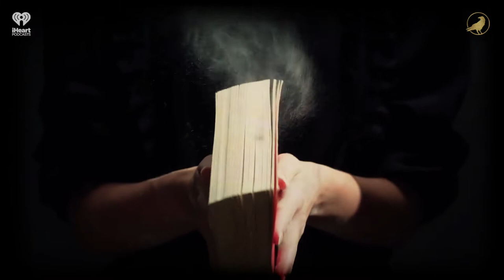Ep 52: Cradle Will Fall | AARON MAHNKE'S CABINET OF CURIOSITIES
On today's tour through the Cabinet, you'll meet an object that didn't want to be caught, and an individual who desperately needed to be.